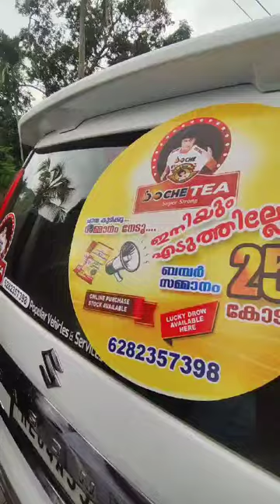12 July 2024